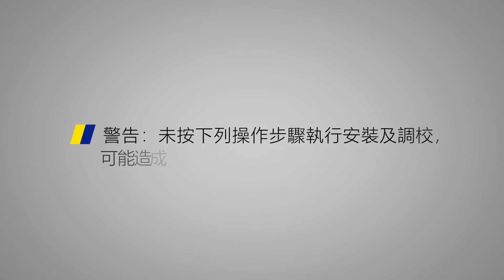【動畫】無障礙 摺紗門4.0G